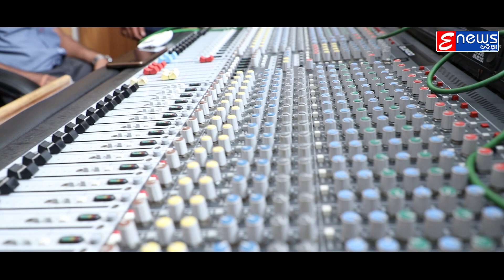Hrudaya Re Mora Bharidia Bhakti - Odia Bhajan Song - Studio Version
✽ Song : Hrudaya Re Mora Bharidia Bhakti (Studio Version)

✽ Singer : Santosh Bagdeo

✽ Lyrics : Debendra Bagdeo

✽ Music Director : Santosh Bagdeo

✽ Mixing By : Shaktiswar Mohapatra